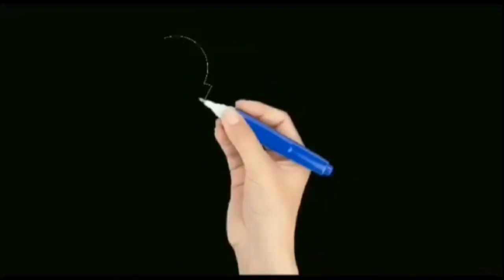140 - MORADORES DENUNCIAM RISCOS NA REDE ELETRICA DO ITAQUI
MORADORES DENUNCIAM RISCOS NA REDE ELETRICA DO ITAQUI
Segundo eles a COPEL não atende e crianças passam pelo local

Acompanhe a reportagem da Jornalista Elaine Laufer (MTB/DRT-PR 12.367)

Comente no Facebook

Assista também no Youtube

A Primeira e única de Guaraqueçaba

QAP Litoral Notícias
Informação com credibilidade

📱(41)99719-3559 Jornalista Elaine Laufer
📱(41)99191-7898 Produção QAP Litoral Notícias
📱(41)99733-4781 Produção Rádio TV Guará